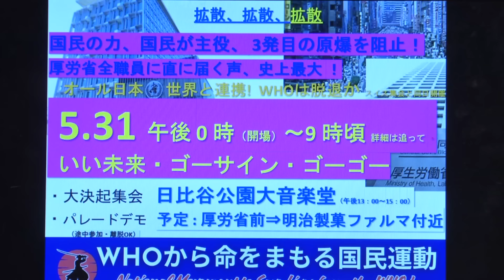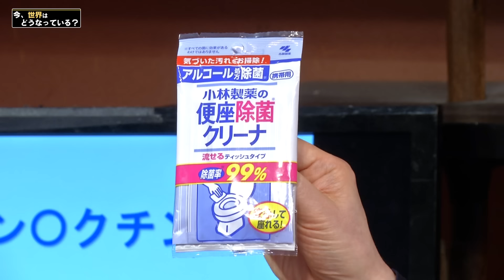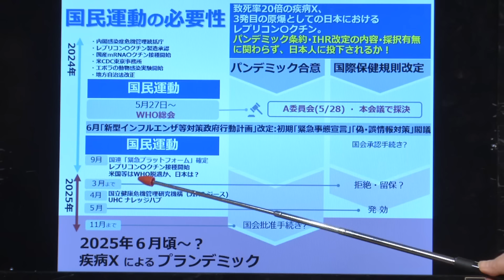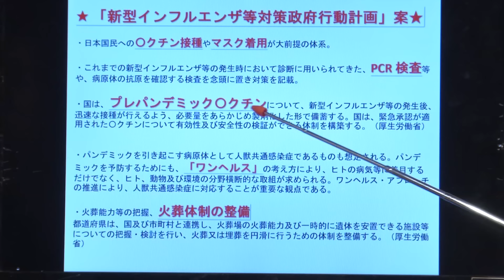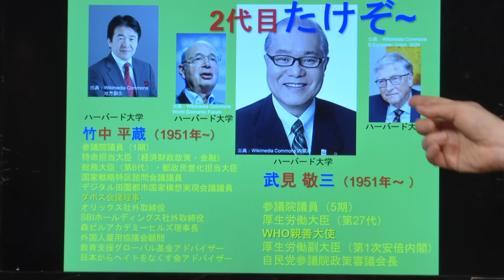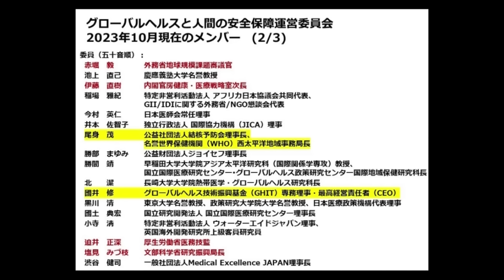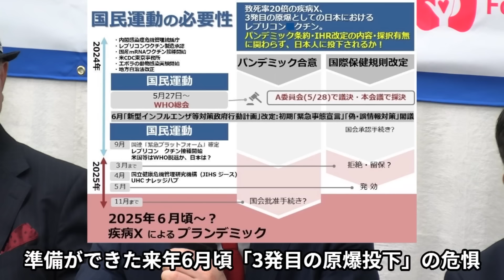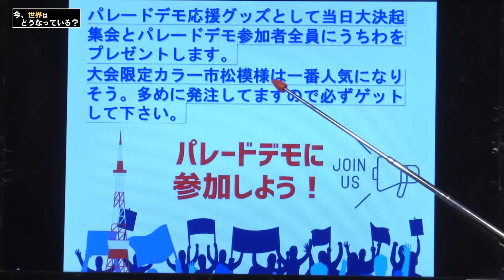【今、世界はどうなっている？】林千勝×水島総 第34回「日本人の命を守る戦い！5月31日、史上最大の国民運動へ！！」[桜R6/5/18]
◆◆ワールドカウンシルフォーヘルスジャパンの100万人署名運動 ◆◆

これまでの歴史観とは全く違ったアプローチで、独自の近現代史を構築するノンフィクション作家・林千勝氏と弊社代表の水島が、現代の様々な問題を論じ合い、今後の日本の視座を考える対談番組。

 出演：林千勝（近現代史研究家・ノンフィクション作家）・水島総（日本文化チャンネル桜代表）

・林千勝の「これが本当の近現代史」ご入会はこちら